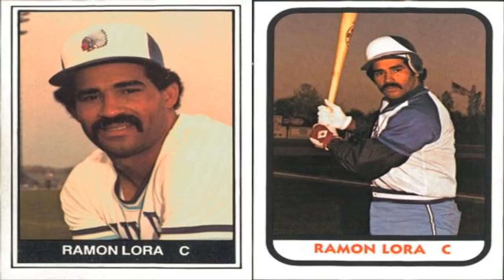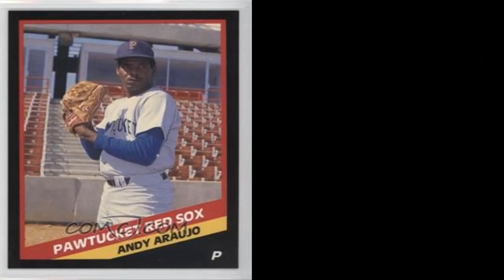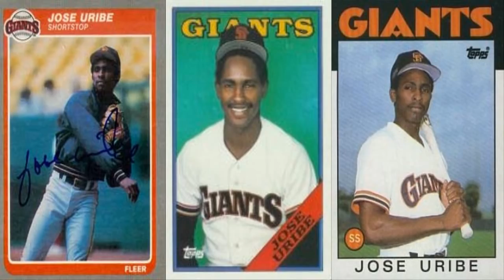LA RUTA DE LA MUERTE por Moises Fabian